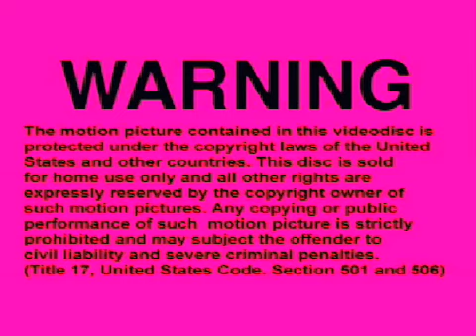ARMY BOY - CRANK DAT ARMYBOY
Army Boy performs 'Crank Dat Army Boy', ENJOY!!

Written, Performed & Directed By @TommieGreen